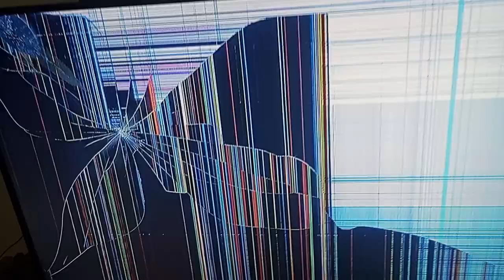El Capibara jugando Wii Sports con Kuromi, My Melody y Costalito y no creerán lo que pasó